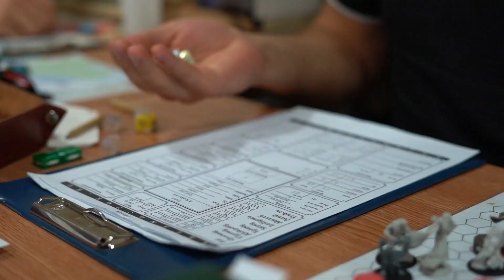KALANDOZÓK NAPJA JÓTÉKONY HANGULATBAN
November 11-én, szombaton nem csak a 30 éves M.A.G.U.S. szerepjáték egyik hazai jubileumát ünnepelték a jászfényszarui Lumina Cornu Klub országos találkozóján, hanem gyűjtést is szerveztek. A rendezvényen résztvevő több mint 30 csapat és közel 200 játékos ebben az esztendőben a Kutyákkal az Életért Alapítvány működését támogatta.